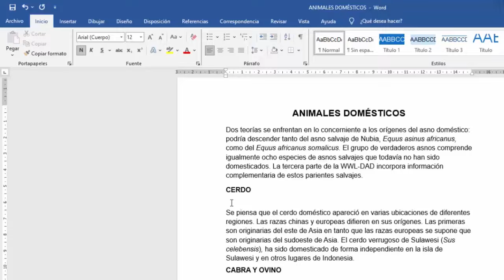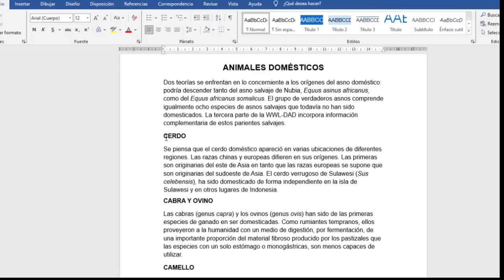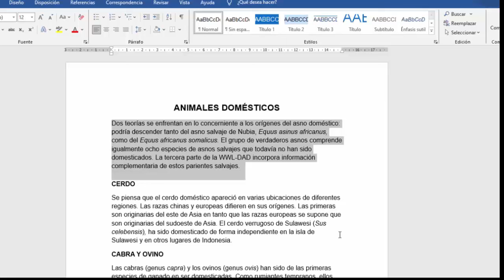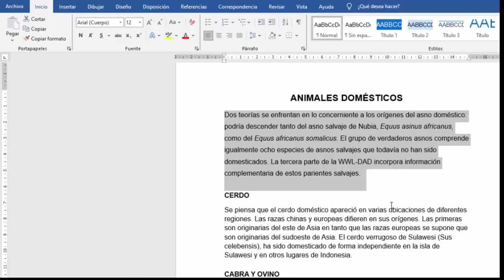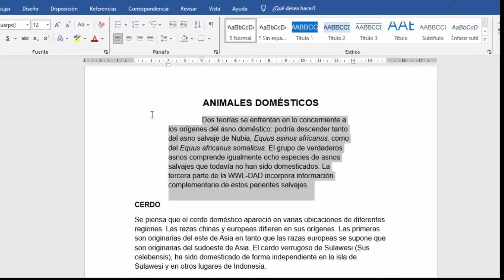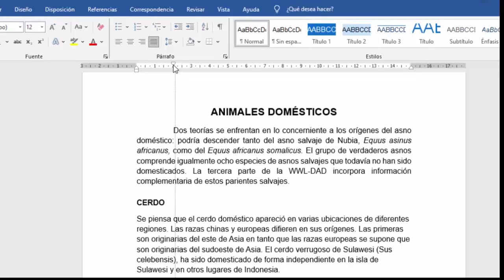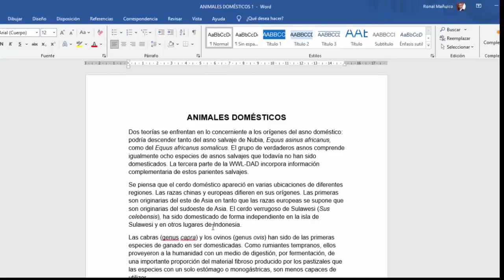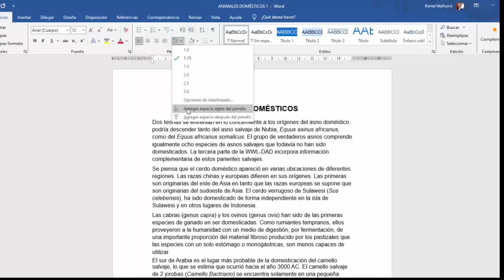Curso Word Configuracion de Parrafo | Solucion problemas de espacio entre lineas Sangria Parte 7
Curso Word veremos Configuracion de Parrafo y Solución de problemas de espacio entre lineas, párrafos, uso de Sangría.

🟩 ¿QUIERES SER EXPERTO EN COMPUTACIÓN? MIRA TODOS MIS VIDEOS TOTALMENTE ORDENADOS, ACCEDE GRATIS AHORA A MI WEB

🔴👌 RECOMENDACIONES, 100% 📌

TODOS LOS TUTORIALES DE WORD